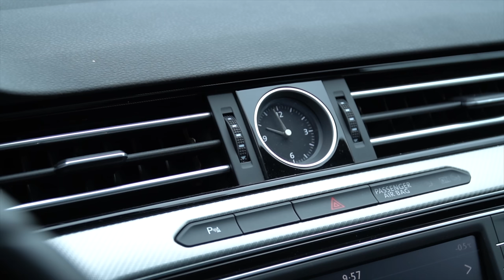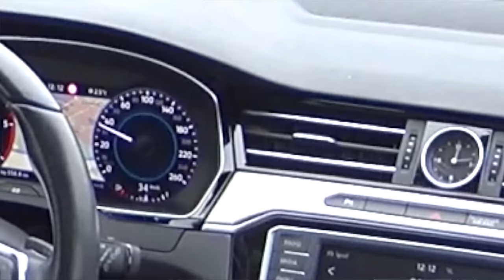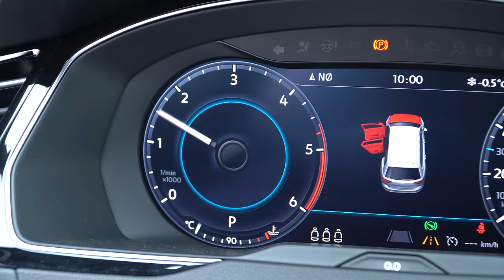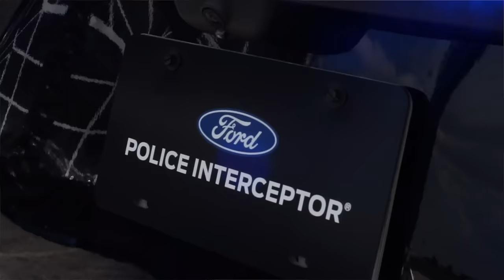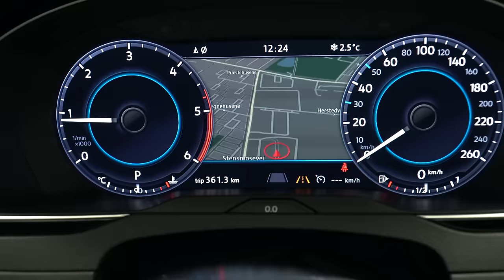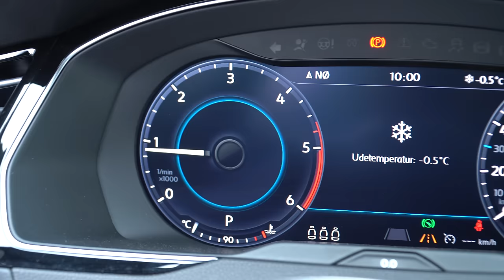DÅRLIG IDÈ! "PRØVER" ÆGTE POLITIBIL - 240 HK BITURBO VW PASSAT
Det er underligt, at ingen før har lavet en video om politiets favorit patruljevogn, Passaten. Nok den mest u-sexede politibil i verden Hvorfor lige Passaten? Af alle biler i hele verden, hvorfor Passaten? Vi undersøger hvorfor...

Vil du også ligne en civil-betjent og skræmme alle bilister i en 10 kilometers radius, så kan vi skaffe en til dig. Ligesom kundens bil her.
Kontakt Jesper for tilbud herunder:

JESPER LANDIN
SALGS- & LEASINGRÅDGIVER